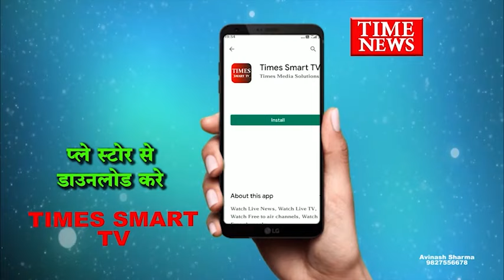इंदौर मे युवकों द्वारा उत्पाद सीसीटीवी कैमरे में हुई कैद घटना फूड डिलीवरी बॉय के साथ की मारपीट